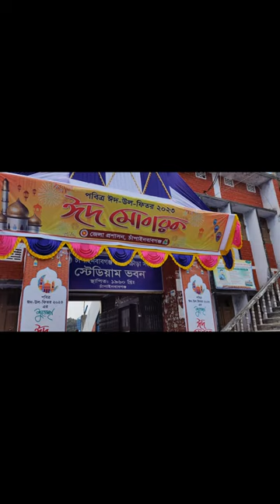ঈদুল ফিতরের সকালবেলাটা কেমন কাটলো!!!!🤔🤔🤔🤔@faiyazsworld6346